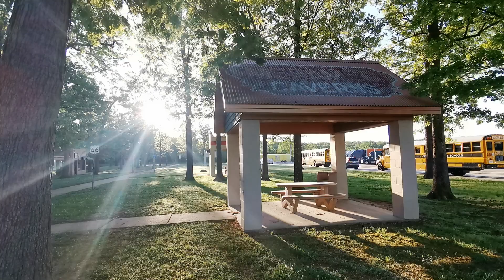密苏里的休闲時光